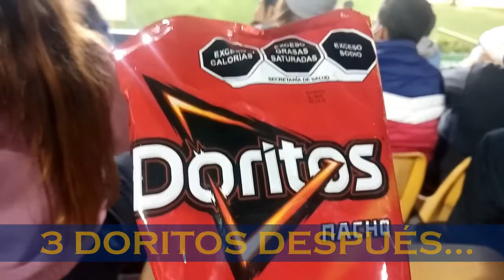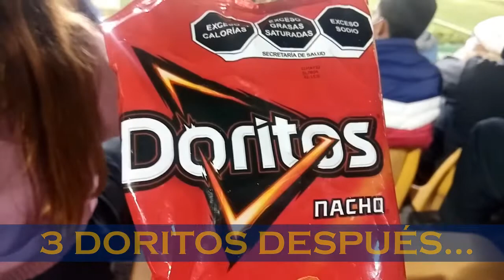EN EL ESTADIO DE LOS RAYADOS DE MONTERREY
Visito el Estadio de los Rayados de Monterrey, el BBVA Bancomer, para el encuentro de la Liga de Expansión Mexicana entre el equipo Filial, Raya2, contra el visitante, los Correcaminos de la UAT. El Estadio está ubicado en Guadalupe, Nuevo León.

Página de Facebook: libertadexpresion01
Página de Instagram: hectormunozramos